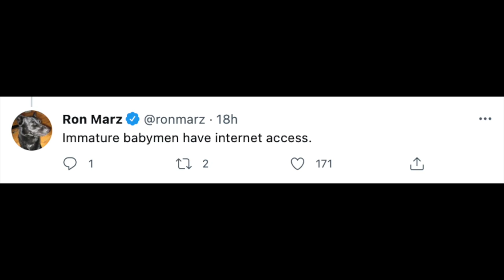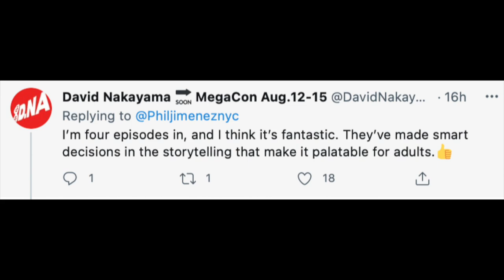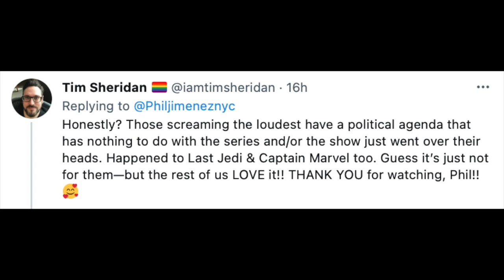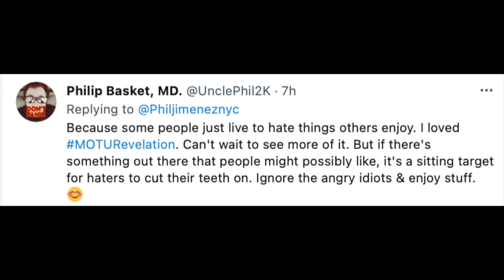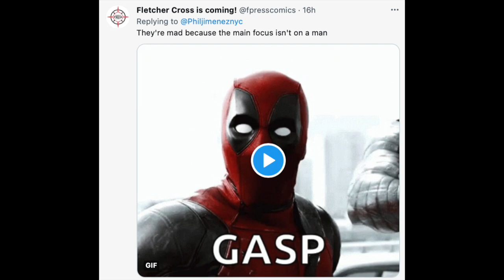I don't get this mess of behavior in comics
Can someone explain to me the appeal of being outraged against people who are outraged?